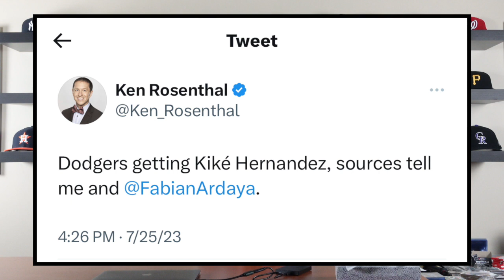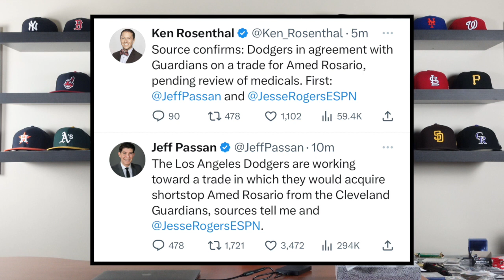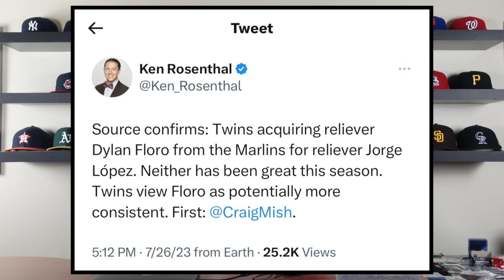Shohei Ohtani Trade Rumors Are *FALSE!!* & Dodgers Get *TWO SHORTSTOPS??